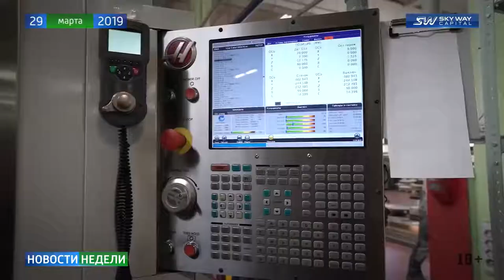Новости недели SKY WAY CAPITAL 159 выпуск